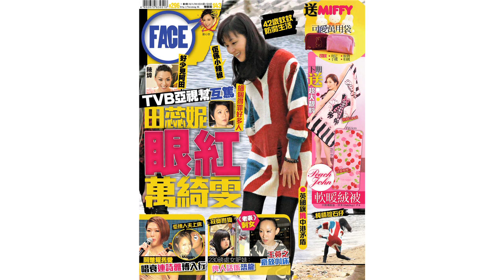FACE 296期﹣朱咪咪 雄霸TVB三線劇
FACE Magazine facebook fanpage